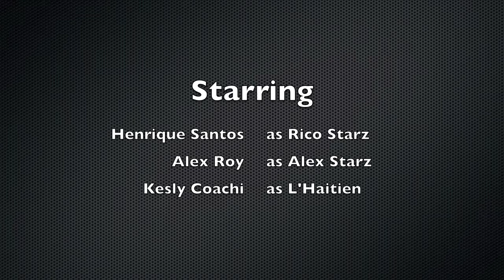Soccer Starz Louis-Riel